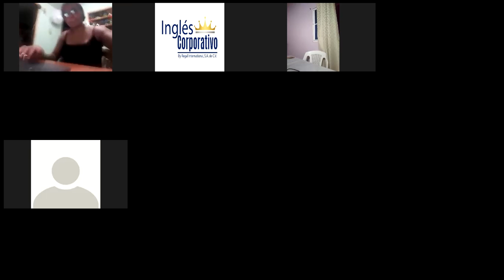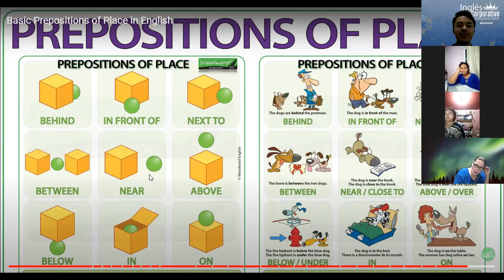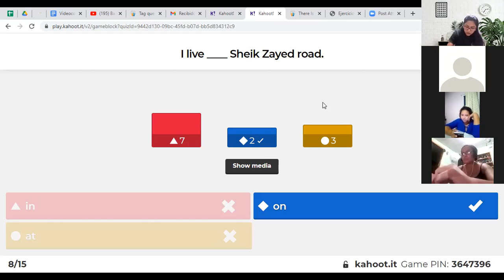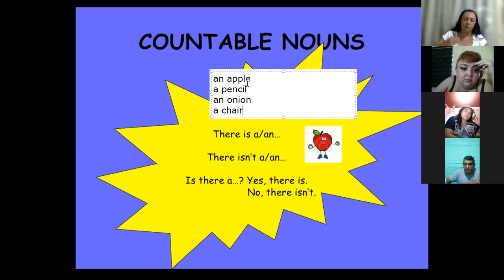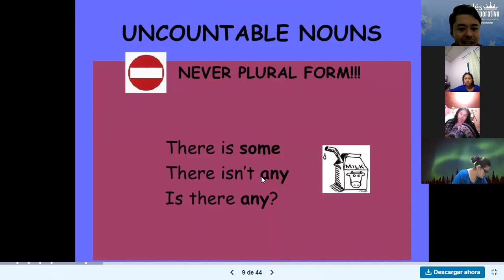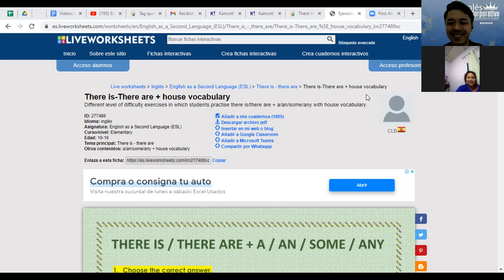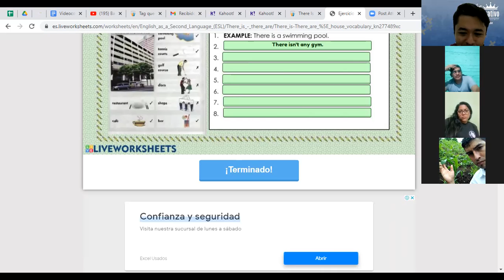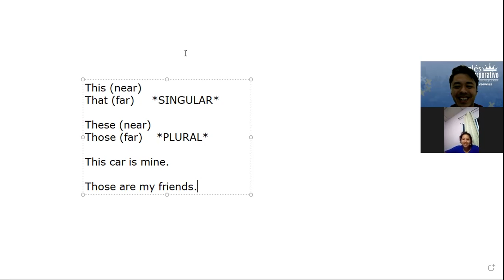Videoconferencia #17 HOW TO USE THERE IS AND THERE ARE + QUANTIFIERS.